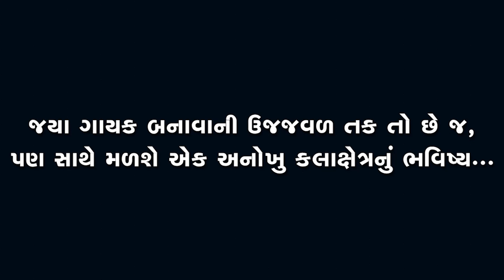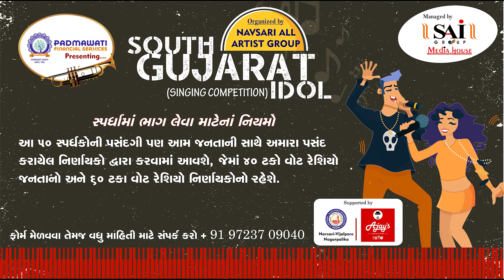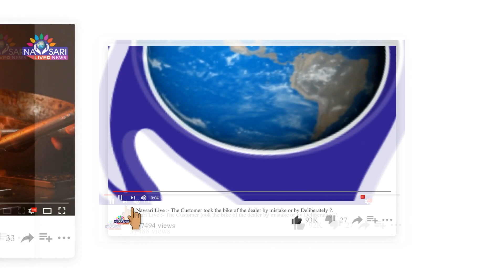Navsari Live :- South Gujarat Idol :- Maurisa Birare Age 07